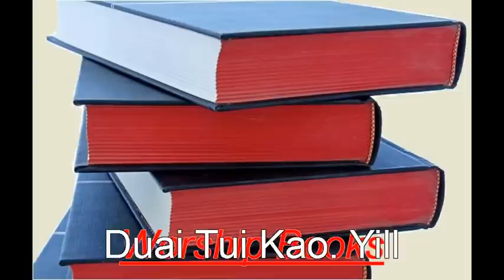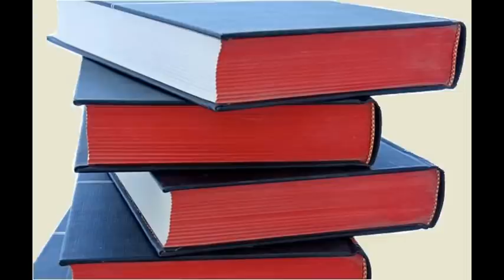Duai Tui Kao --- Yill po adoh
Duai Tui Kao By Ama Yakop po adoh